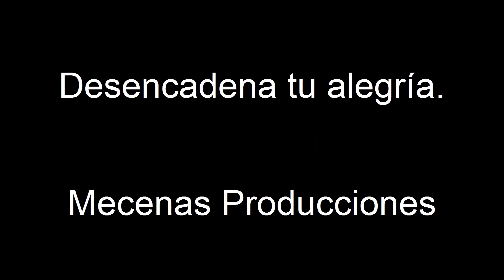Testimonio Alejandro CERESOVA